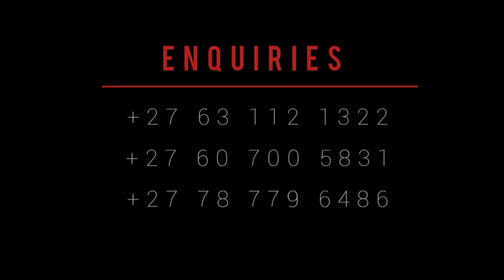Episode 03 | Interview with PJ Black director of The Violence & Legacy of Betrayal.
CATCH | Uncle Nick on ExclusiveRidePodcastShow Joined by PJ Black